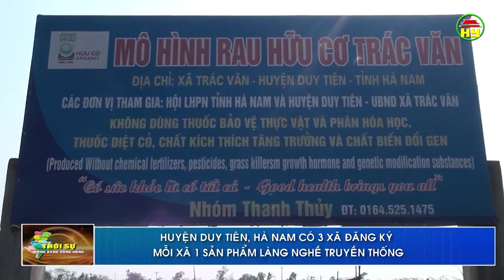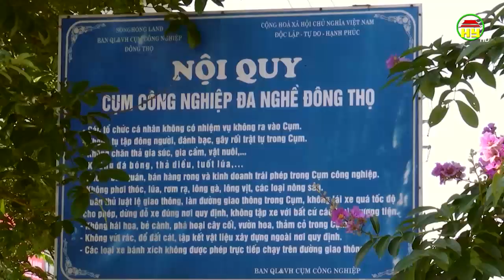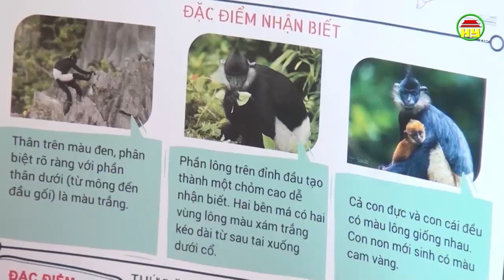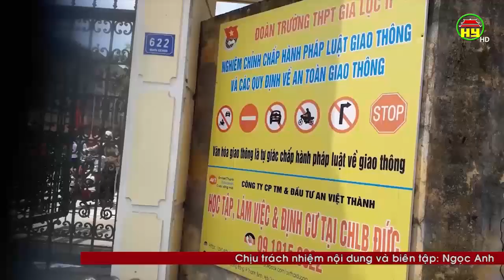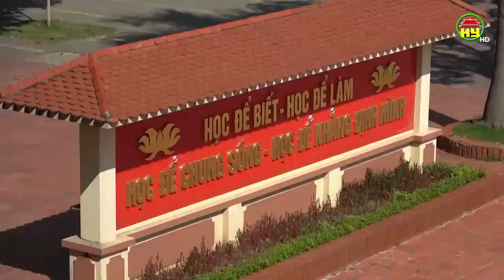Thời sự Đồng bằng sông Hồng thứ 3 ngày 24/09/2019